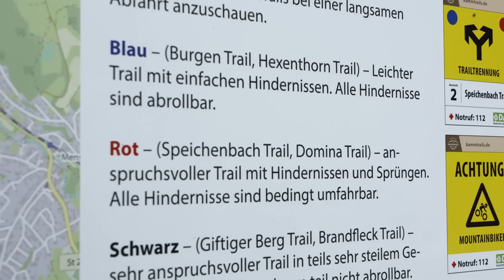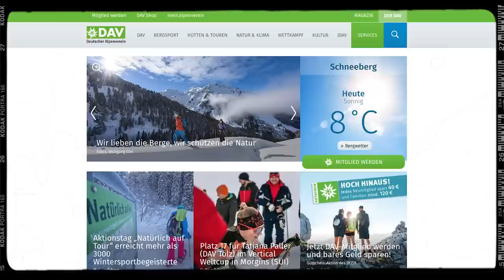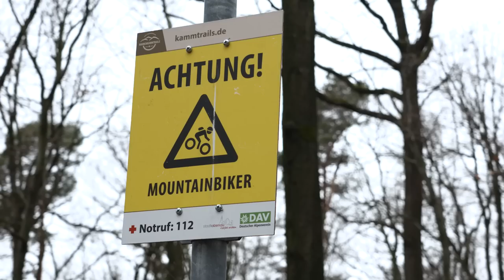Warum die Trail-Legalisierung so komplex ist - und sich dennoch lohnt!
Der Prozess, der hinter einer Trail-Legalisierung steckt ist langwierig und aufwändig. Es müssen Gespräche mit unterschiedlichsten Interessensgruppen, Eigentümern und Gemeinden geführt werden, Strecken gefunden und die Versicherungsfrage geklärt werden. Die Kammtrails in Alzenau sind ein Paradebeispiel dafür, wie die Trail-Legalisierung aber dennoch zum Erfolg werden kann. Wir haben uns mit den beteiligten Personen getroffen und einen Eindruck davon gewonnen, was die Erfolgsfaktoren hinter dem Trail-Konzept sind, das am Ende 6 legale Trails hervorgebracht hat.

▬▬ Nützliche Links ▬▬▬▬

▬▬ Musik ▬▬▬▬

▬▬ Fotos ▬▬▬▬

▬▬ Folgt uns ▬▬▬▬

▬▬ Hashtags ▬▬▬▬